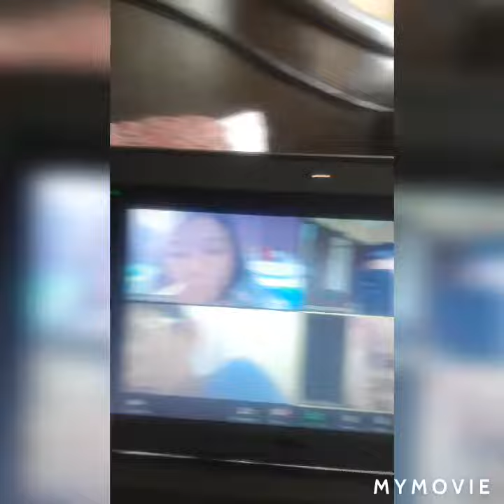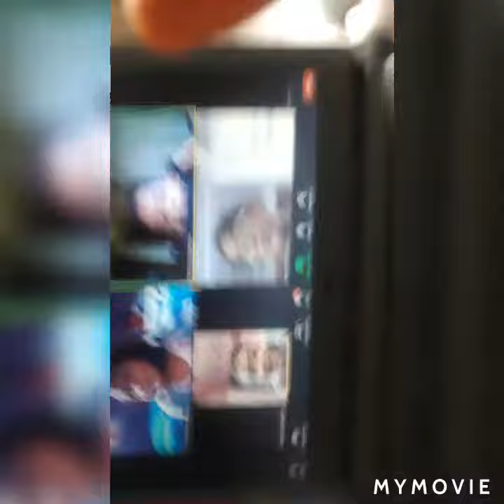my boring meating!!!!